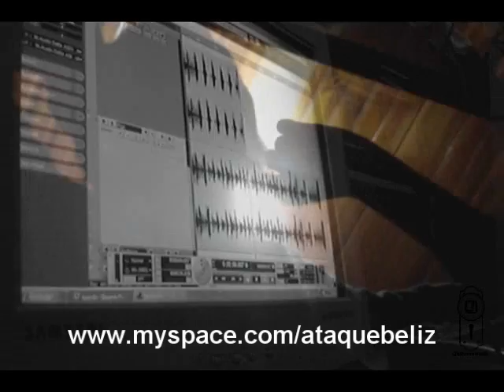Ataque Beliz - Making Off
Making Off do grupo Ataque Beliz na gravação do seu primeiro álbum. Por Benjamim [Produtor], Higo Melo [Diretor Visual]

Para acessar a comunidade no orkut